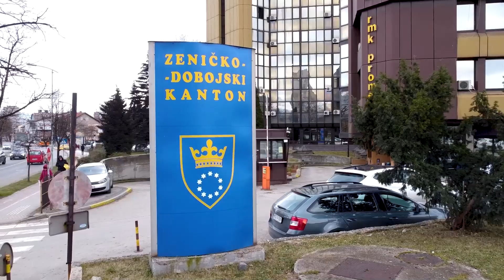PREMIJER PIVIĆ I PREDSJEDAVAJUĆI HUSKIĆ ČESTITALI DAN DRŽAVNOSTI BIH